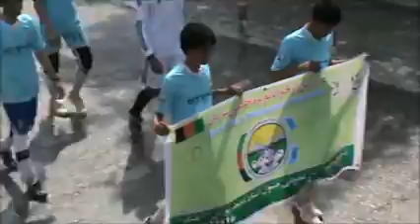SYDO Afghanistan (khust)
New session of police e mardumi, 3Th session of police sport training and its relation with the community in khust the opening ceremony